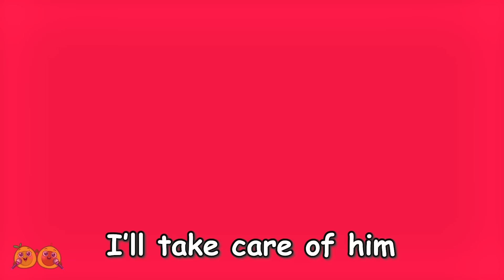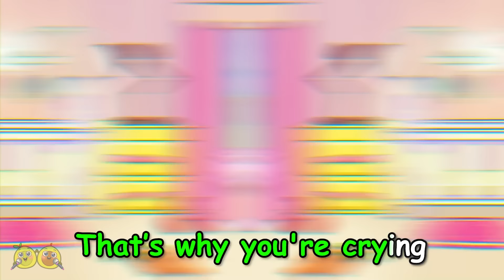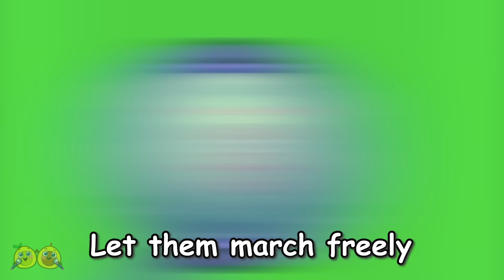Bottle Milk Feeding Song 🍼😍 Taking Care of Little Baby 🍼|| VocaVoca Karaoke 🥑🎶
Hi kids! 👋
Are you hungry baby? 👶
Do you want some milk? 🍼